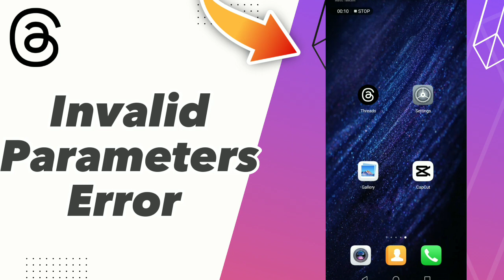how to Fix threads Invalid Parameters Error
in this video we discuss :